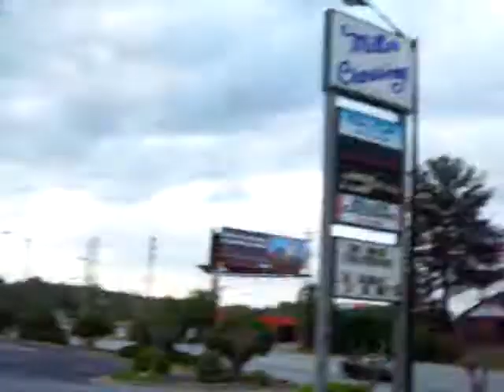HOT_BOY_ANT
jt